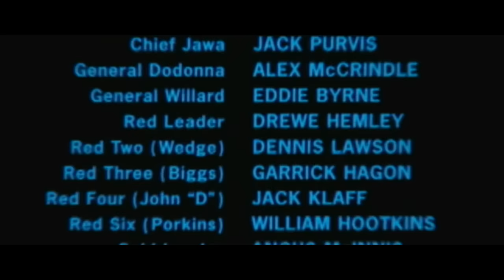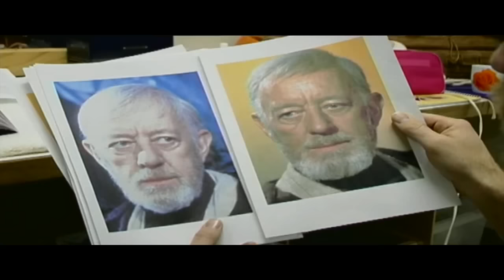Star Wars Episode III: Becoming Obi-Wan Webisode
Webisode from Star Wars Episode III: Revenge of The Sith.